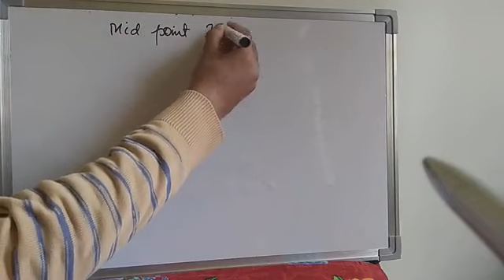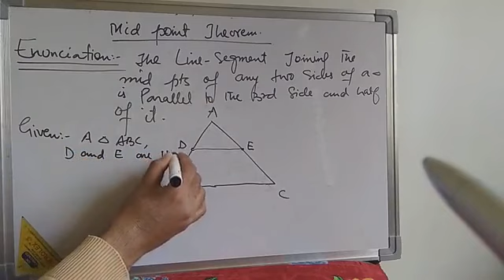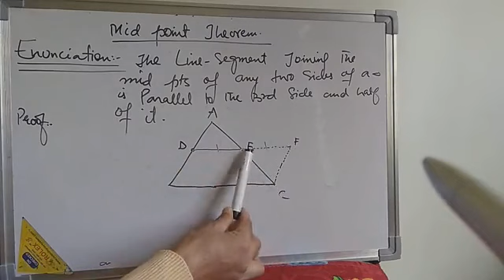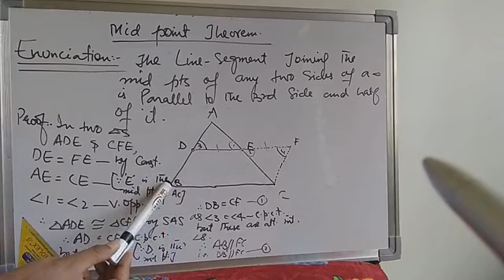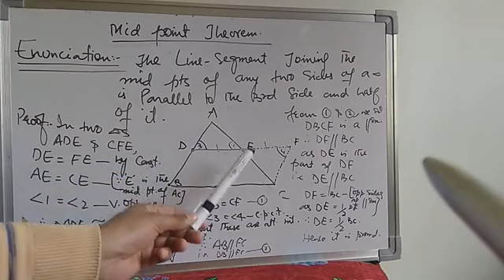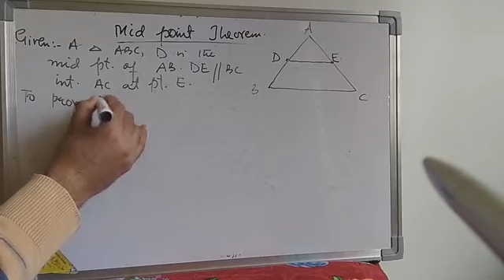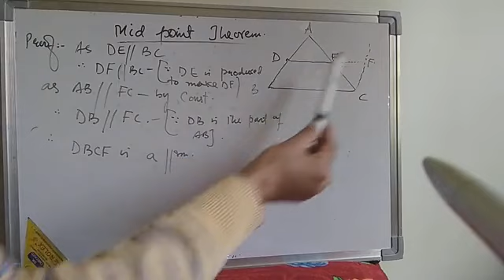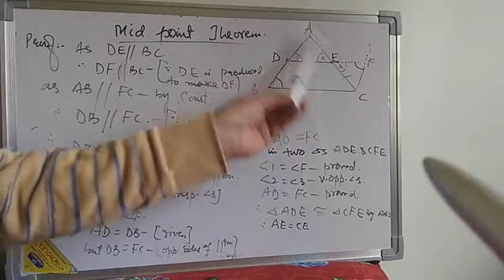Class 9 maths (Mid point theorem and it's converse